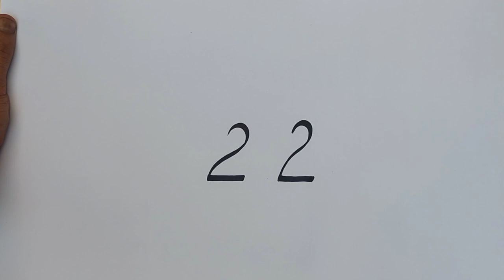How to draw a beautiful swans with number 22 | simple drawing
This is an art and drawing channel.
Here u can see easy, quick and simple drawinds and learn how to draw them.
Also u see that we can make art works out of any things by creative ideas and convert them to amazing drawings.